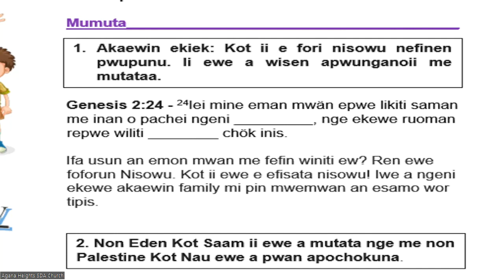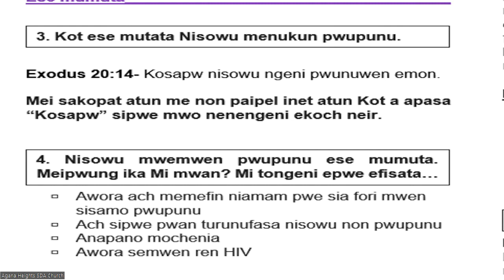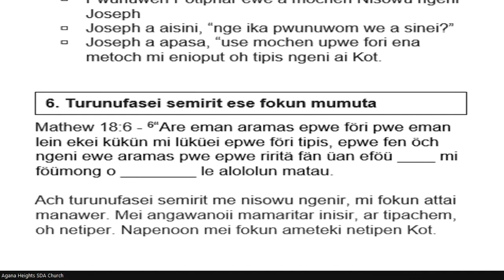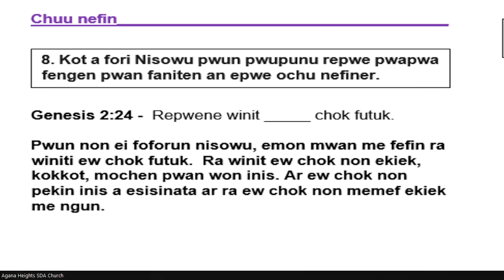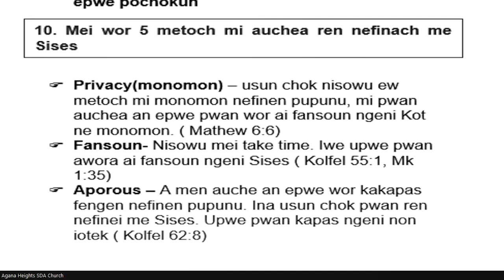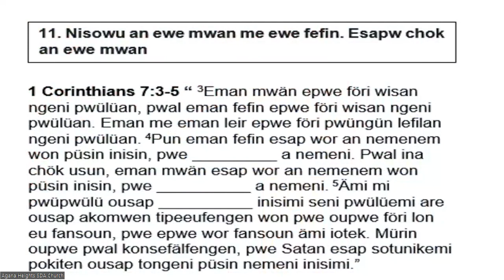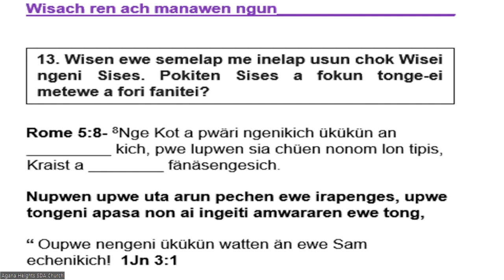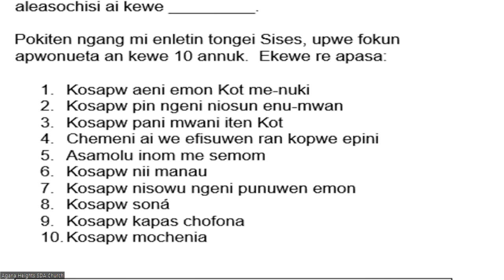Sukunen Family Nessen #4 - Met Kot a Apasa Faniten Sex Ika Nefinen Mwan me Fefin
Pr Karemeno Ifa.

Met paiple a apasa faniten ei metoch Sex ika nisou. chomong Soulang Ra awekuumw nupwen sipwene kapas fengen won ei metoch. Nge pwata sise fen osukuna nge Kot ewe e wisen fori ika inventini. Nupwen ewe mwichefel a fanofononoo, iwe sia mut ngeni an Setan epwe wisen osukuna aramas won ei metoch mi pin, Kot a fori pwe ew feioch nefinen pupunu.